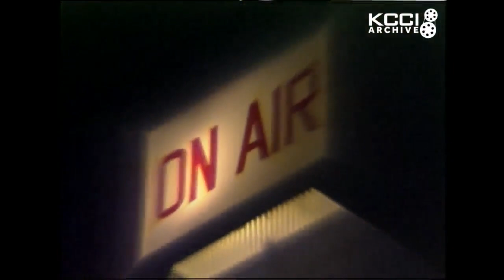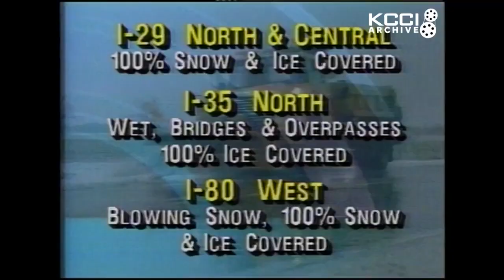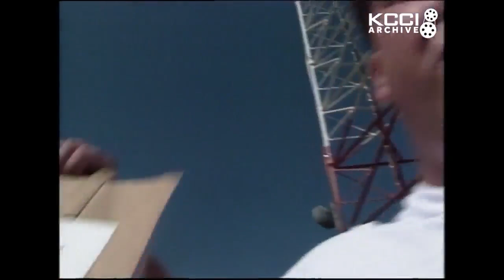KCCI Archive: 90s promotions